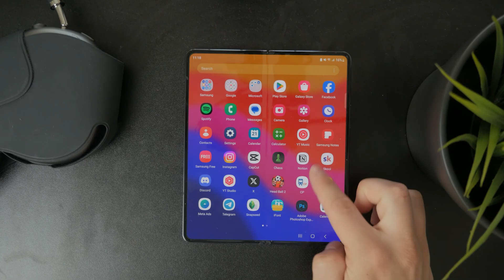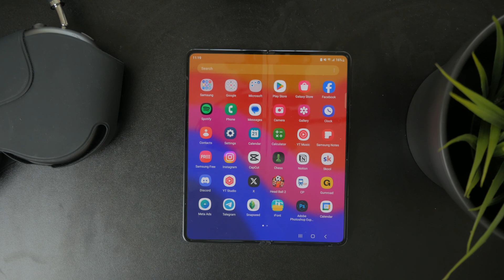What is App Drawer in Android (explained)